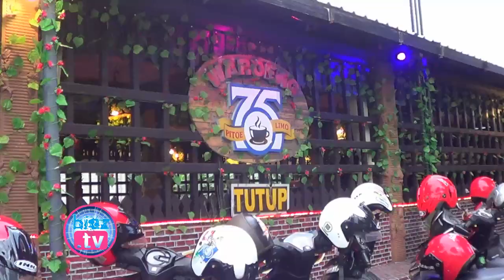Antisipasi Kerusuhan Supporter, Bonek Trenggalek Nobar final Piala Gubernur 2020 Bareng Polres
Rangkul supporter fanatik persebaya, jajaran polres Trenggalek ajak bonek di Kabupaten Trenggalek nonton bareng (Nobar) Laga final Piala Gubernur Jatim 2020 antara Persebaya melawan Persija. Kegiatan ini digelar di salah satu café dan diikuti oleh ratusan bonek dari bumi menak sopal.

Takziah Ke Rumah Duka Yang Meninggal Akibat DB, Mas Ipin Menangis Dengarkan Curhatan Ibu Korban - bioztv.id